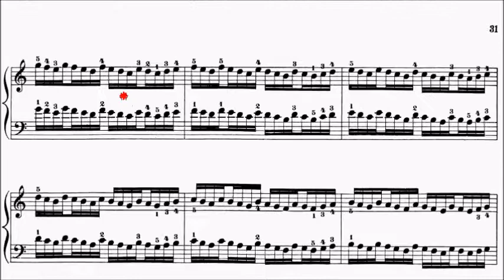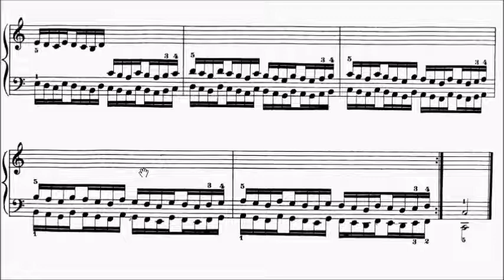Con Brio Exam (CBE) Grade 2 Hanon No.25 Sheet Music